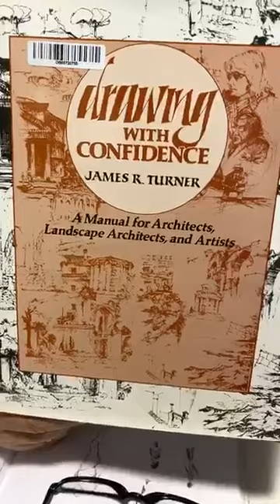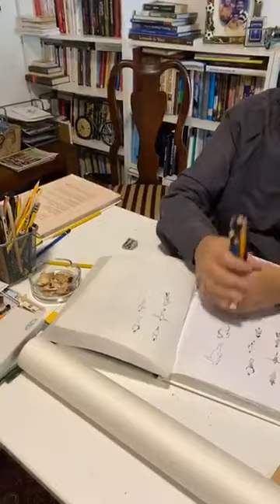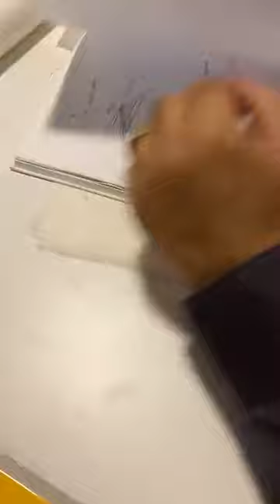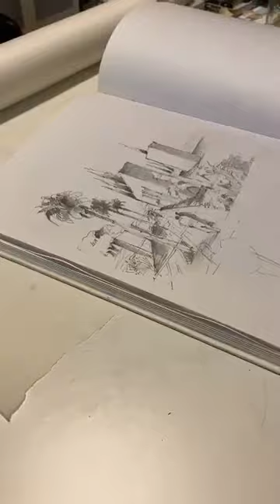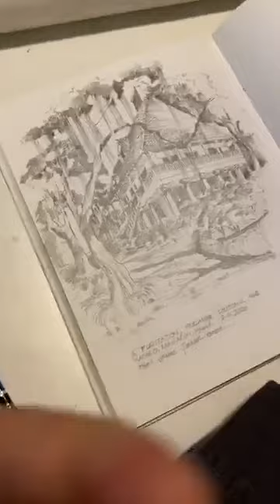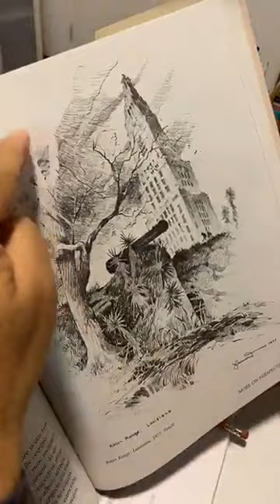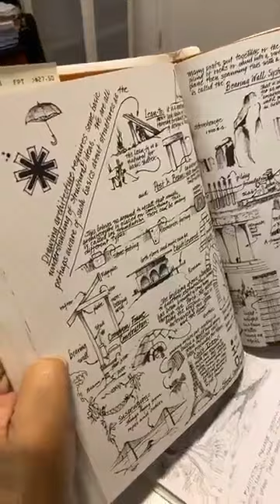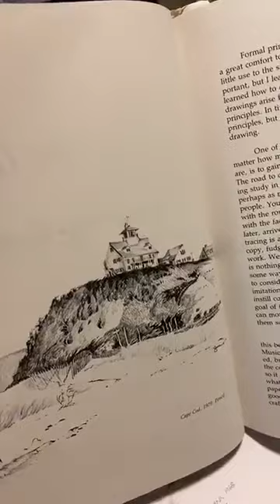10th Lecture - Freehand drawing with Prof. Mahadin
10th Lecture - Freehand drawing with Prof.  Kamel O. Mahadin
American University of Madaba